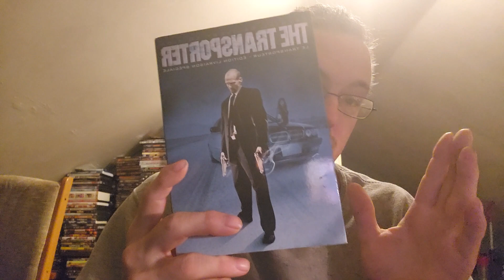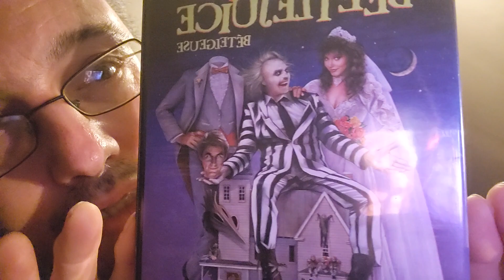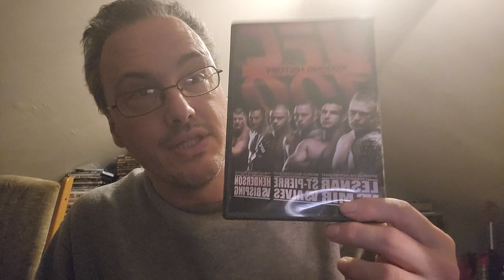what i watch octobober 9th to 15th